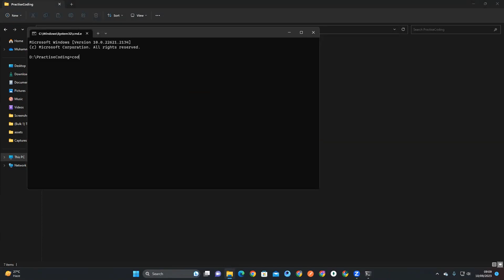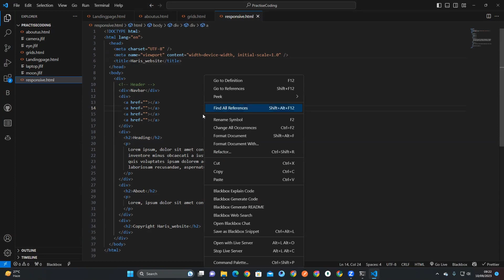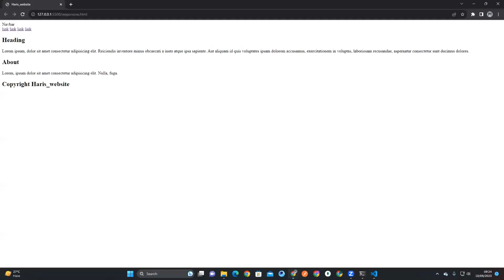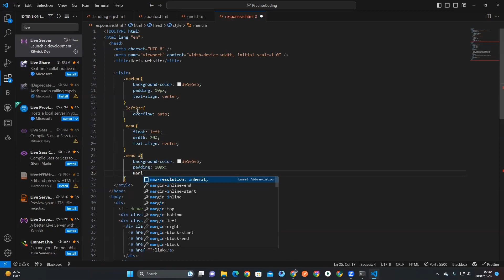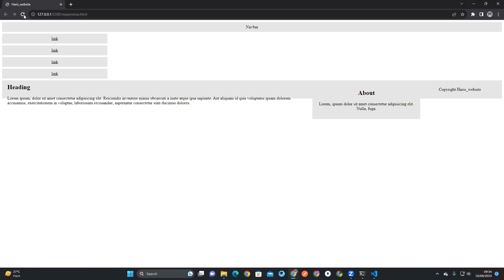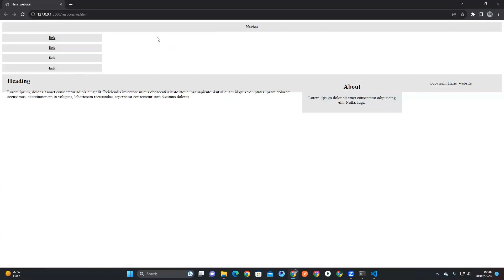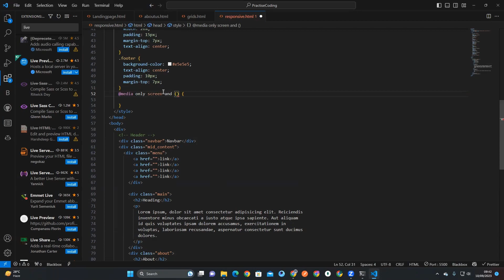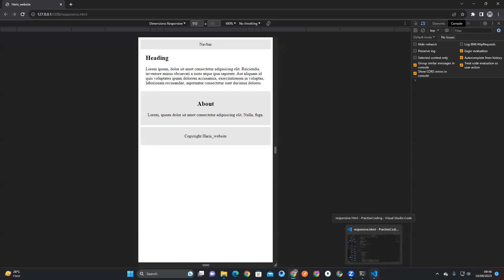html css responsive layout | Full responsive layout no doubt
Introducing our latest product, a cutting-edge HTML and CSS responsive layout that is designed to provide an exceptional user experience across all devices. This innovative product is meticulously crafted to ensure seamless navigation and optimal viewing on desktops, tablets, and mobile devices. With its sleek and modern design, this responsive layout is perfect for businesses and individuals looking to enhance their online presence and engage with their audience in a dynamic and interactive way. Our HTML and CSS responsive layout is the perfect solution for those seeking a professional and sophisticated online platform that is both functional and visually appealing. Experience the power of our responsive layout today and take your online presence to the next level.

 Hi guys !
I created this channel for the beginners , whom are interested in learning web development but not finding the basics from where  they can start their journey.